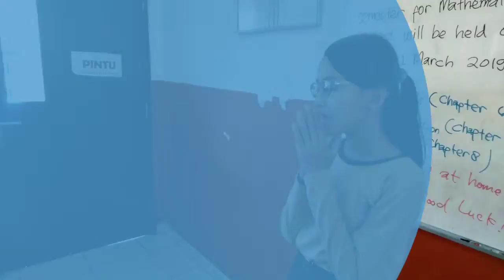Akhir Februari hingga menyambut hari raya Nyepi Tahun Caka 1941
Video dokumentasi kegiatan siswa kelas 5B SD Bali Public School Denpasar selama akhir Februari hingga awal Maret. Selama itu banyak kegiatan yg dilaksanakan oleh siswa kelas 5B meski tidak semua sempat didokumentasikan melalui video ini. Program-program sekolah yg dijalankan oleh seluruh siswa, aktivitas siswa selama di sekolah, hingga bagaimana cara siswa menyambut hari raya Nyepi Tahun Baru Caka 1941. Semoga video ini bermanfaat dan menginspirasi bagi orang tua, guru, sekolah, serta masyarakat umum.